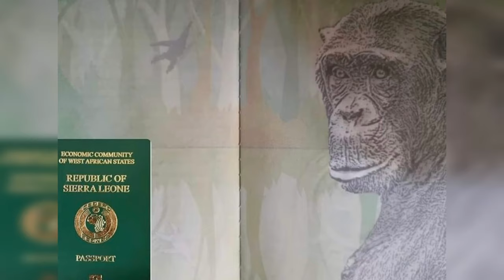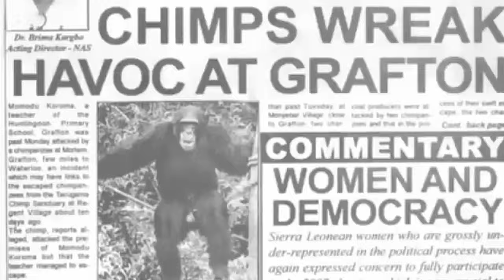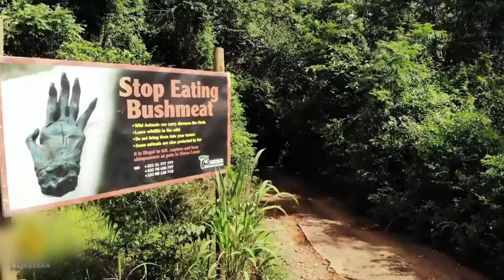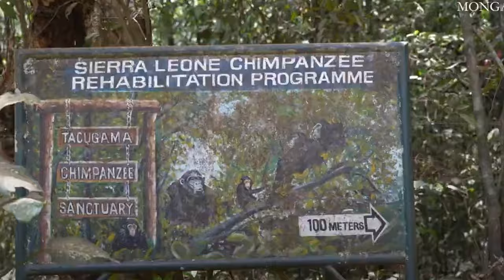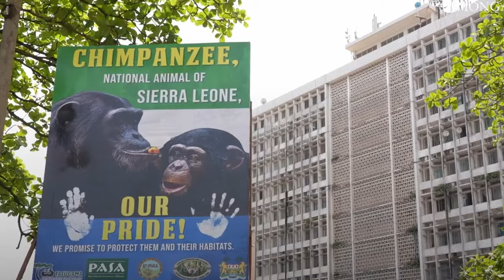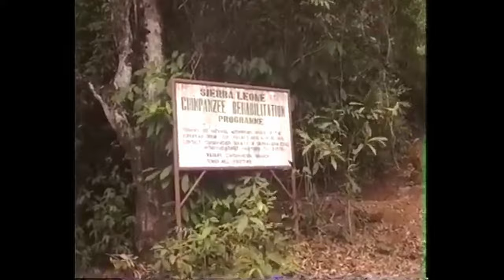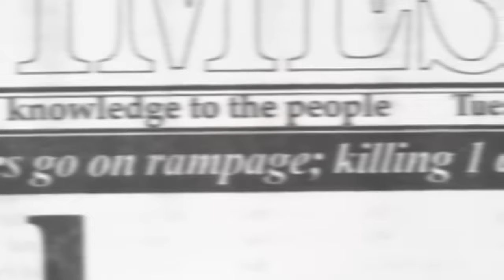El Alboroto Asesino del Rey Bruno y Su Banda de Chimpancés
Bienvenidos a Sierra Leona, la nación que se convirtió en un vertedero de esclavos indeseables procedentes de Gran Bretaña a mediados del siglo XIX; la nación donde más de 50.000 personas y miles de chimpancés fueron asesinados durante una no tan lejana y horrible guerra civil provocada por los “Diamantes de Sangre” que durante décadas enriquecieron a los comerciantes de diamantes británicos y occidentales y empobrecieron a Sierra Leona, entre otras naciones africanas.

Sierra Leona, su naturaleza salvaje y su fauna, incluidos leones y chimpancés, siguen recuperándose a día de hoy de cientos de años de explotación por parte de los colonialistas occidentales, los imperialistas y la codicia.

Aunque adoptó al chimpancé como su animal nacional y lo incluyó en su pasaporte, la especie sigue en peligro de extinción, con sólo miles de ejemplares en libertad y unos cientos en cautividad.

Quizá lo que realmente hizo famosa a Sierra Leona fue el chimpancé Bruno, que escapó de un santuario junto con otros 30 chimpancés en 2006 y acabó hiriendo a una persona, y matando a un taxista local.

La historia tuvo tanto éxito en la época del incidente que inspiró a directores de cine, documentales e incluso un libro infantil titulado “King Bruno”.

Esta es la historia real de Sierra Leona y del chimpancé King Bruno, que mató a un hombre y casi a otro mientras se abría camino hacia la libertad.